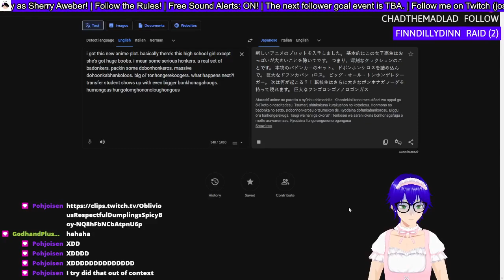HUGE BADONKERS but it's Japanese Text to Speech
Clipped by Pohjoisen